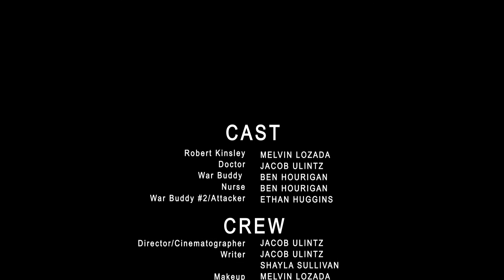Manic *Award Winning Short Film* (Original)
Based on the novel 'Regeneration' by Pat Barker, Manic, follows a young war soldier by the name of Robert who learns the horrors of war much too quickly. After a traumatizing event Robert is deemed "Shell Shocked" and forced to undergo the unorthodox tests and procedures performed on the awaiting patients.
All music and sound effects used are either paid for or are free for use. I am not the proprietor of these songs and sound effects.
GASPARILLA INTERNATIONAL FILM FESTIVAL 2017:
WINS:
Best Picture - Manic
Best Director - Jacob Ulintz
Best Cinematography - Jacob Ulintz

NOMINATIONS:
Best Editing - Jacob Ulintz
Best Actor - Melvin Lozada